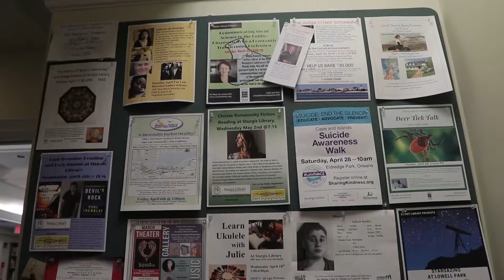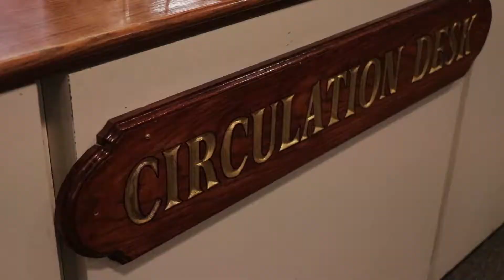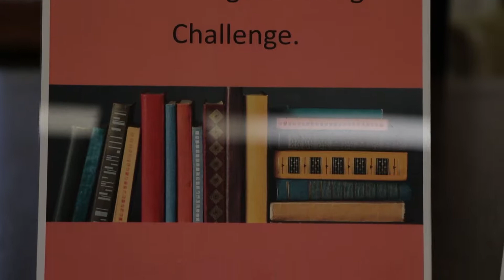Barnstable Today 04 13 2018